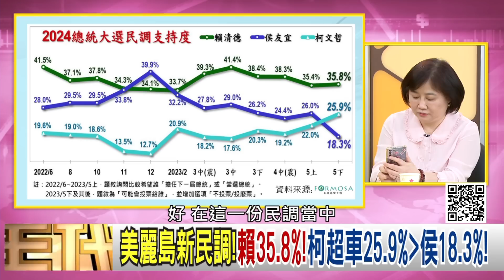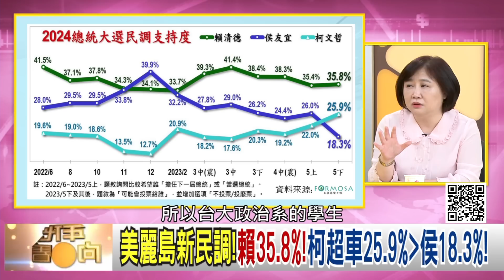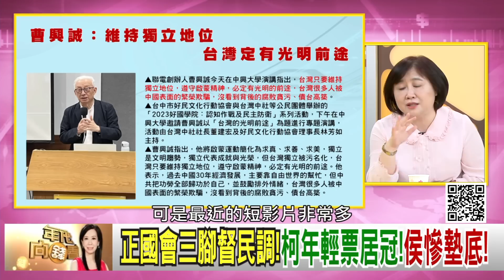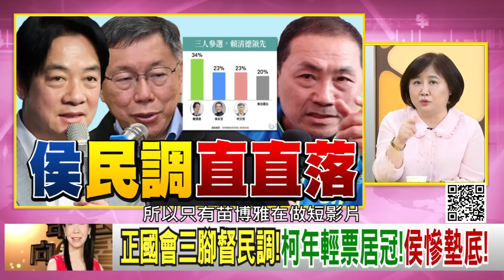精彩片段》陳敏鳳:可能變成"好好做小三"...【年代向錢看】2023.05.29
下載【年代電視】APP：
iOS平台：